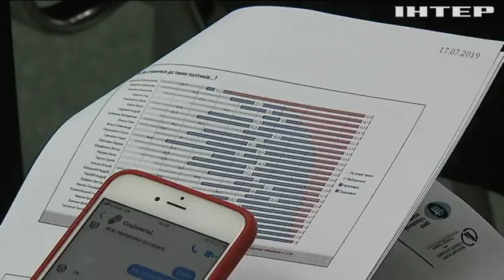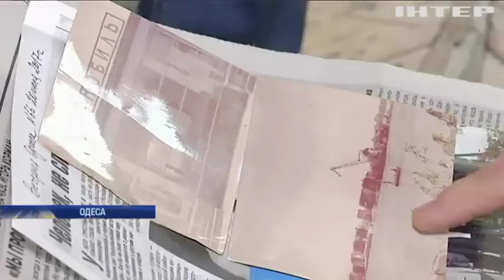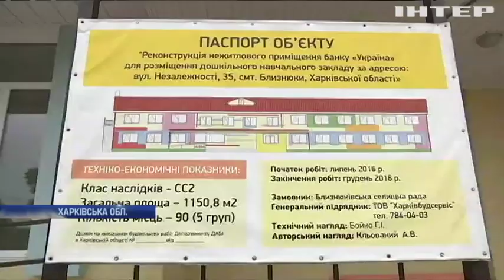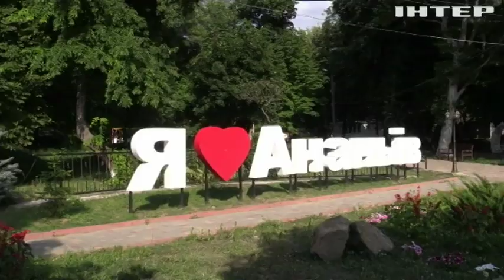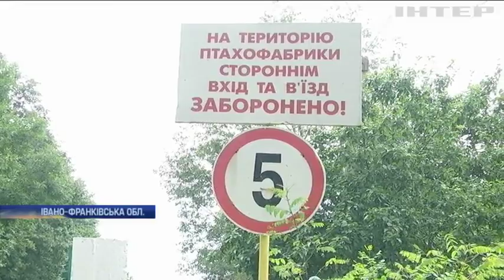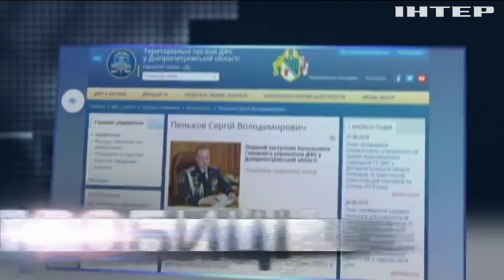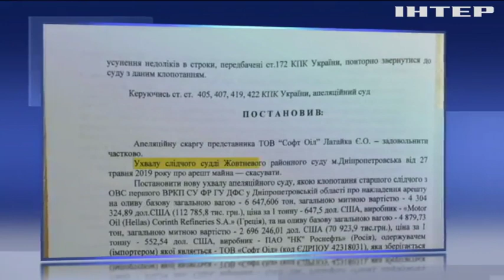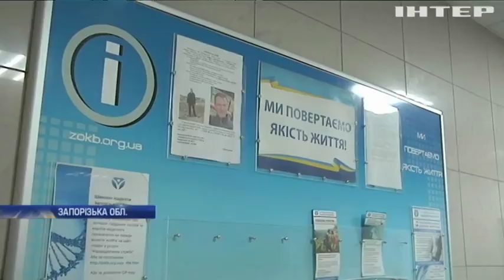Подробности, выпуск за 17 июля 2019 года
Дивіться у випуску:
Шлях до миру. У Європі представили план вирішення конфлікту на Донбасі, у чому він полягає?;
Керувати по-новому. Президентом Єврокомісії вперше в історії стала жінка, якої політики від неї чекати?;
Десять гектарів небезпеки. На Прикарпатті виявили масове захоронення відходів птахофабрики, чим це загрожує людям?